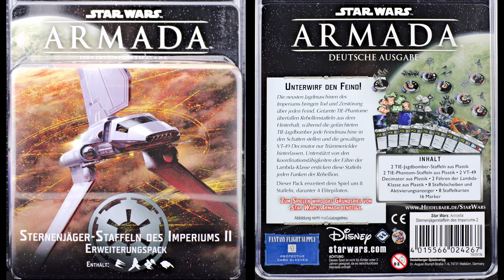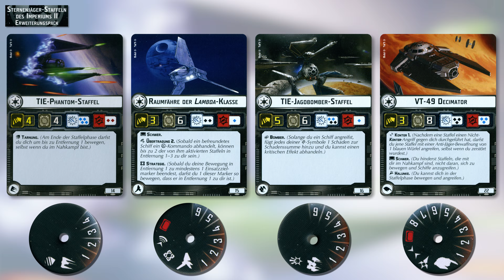Star Wars Armada: Sternenjägerstaffeln des Imperiums 2 - Wave 5 - Unboxing - Imperial Fighter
Star Wars: Armada • Sternenjägerstaffeln des Imperiums 2 Erweiterungspack:
"Unterwirf den Feind!
Die neusten Jagdmaschinen des Imperium bringen Tod und Zerstörung über jeden Feind.
Die neusten Jagdmaschinen des Imperium bringen Tod und Zerstörung über jeden Feind. Getarnte TIE-Phantome überfallen Rebellstaffeln aus dem Hinterhalt, während die gefürchteten TIE-Jagdbomber jede Feindmaschine in den Schatten stellen und die gewaltigen VT-49 Decimator nur Trümmerfelder hinterlässt. Unterstützt von den Koordinationsfähigkeiten der Fähre der Lambda-Klasse ersticken diese Staffeln jeden Funken der Rebellion."